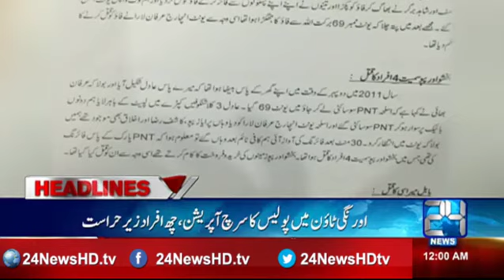News Headlines 12 AM | 25 Nov 2016 | 24 News HD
24 News HD is one of the leading news channels of Pakistan bringing you the latest current affairs from Pakistan and around the world.